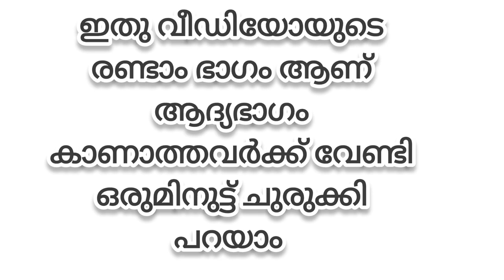കൂന്തൽ കണവയും ചൊറിയുമായിട്ടുള്ള മൽപ്പിടുത്തം / squid fishing in arabian sea with thattumadi fishing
Used camera : Go pro Hero 9 action camera
Used phone : poco X2
Used app. : Youcut

fishing squid
fishing_method
fishing videos
fishing_technique
fishing idea
fishing_with_pumkin
fishing_cooking
fishing_malayalam
fishing girl
nevs fishing squid
smash fishing squid
Andy's fishing squid
fishing squid at night
fishing squid in the Philippines
fishing squid and cooking
biggest fishing
live fish catching video
real fisherman life
hevy fish catching video malayalam
fishing malayalam
fishing tamil
net fishing
net fishing tamil
boat dammage
fish Market
kerala fish attack
fish attack tamil
kerala dammage harbour
fisherman real life
sea life kerala
boat life
sea fishing tami
sea fishing in morning sea